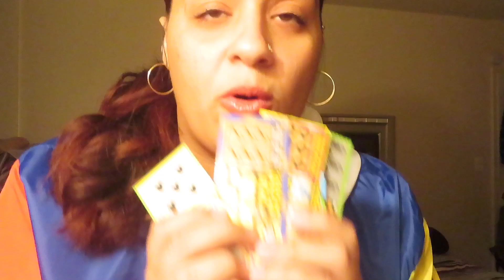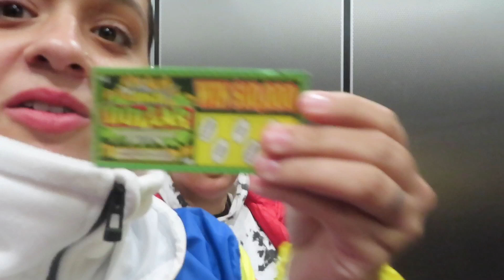FAKE LOTTERY TICKET PRANK ON MY SISTER